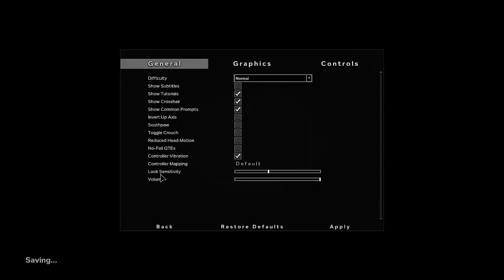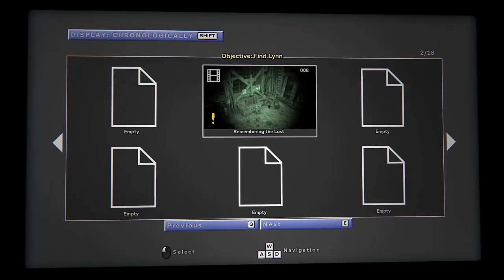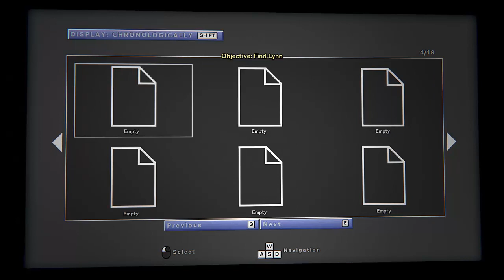Outlast 2 #1 ESSE JOGO NAUM É PRA MIM ;-;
metade das gameplays vão ser e eu scondido :v